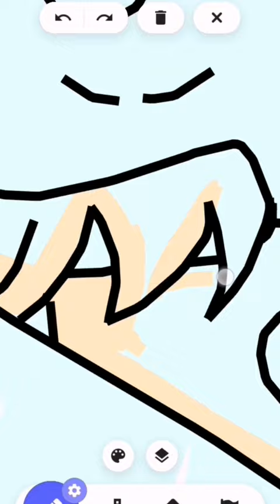Drawing on roblox // digital art // im so surprised how this turned out // roblox art // roblox